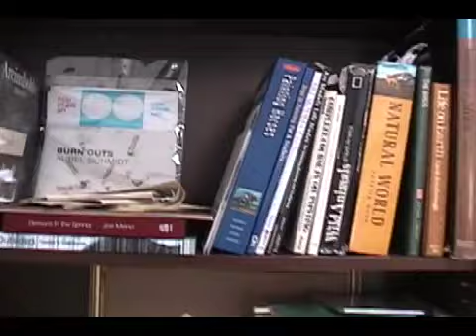Kelse Brookes Studio Visit